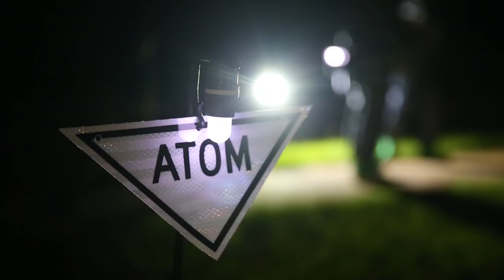Gas! Gas! Gas! | CBRN training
Chemical, Biological, Radiological, Nuclear Defense (CBRN) specialists with Headquarters Battalion, 2nd Marine Division, conducted Dismount Recon Sets Kit and Outfits (DRSKO) training at the Guardian Centers in Perry, Ga., Sept. 10-21, 2018. DRSKO training enhanced CBRN’s capabilities by providing realistic scenarios to test their minds and techniques. (U.S. Marine Corps photo by Cpl. Melanye Martinez)